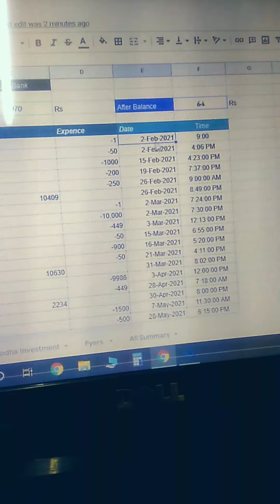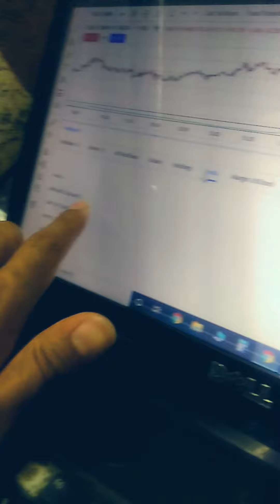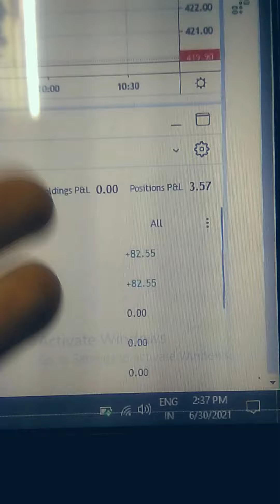30 June 2021 (Bad day, No Job)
Shoot Date
30 June 2021